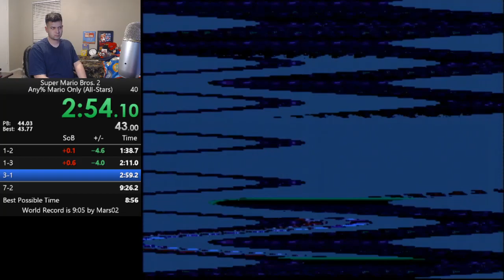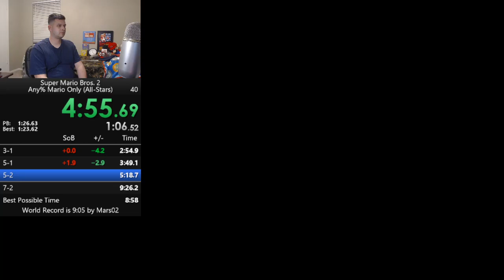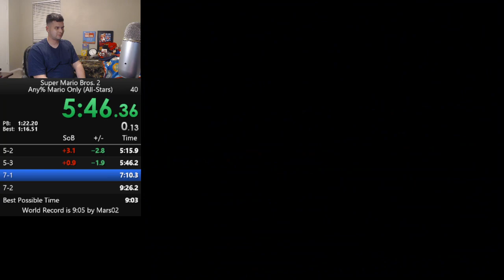[WR](8:59) SMB2US All-Stars Mario Only Any% Speedrun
Let's Go! Can still save at least 1 or 2 egg rules in 1-1 and various timesaves about. Didn't get fast mask kill or wart kill in 7-2. But glad to improve this to the first sub 9 in this category. Played using Super Everdrive and Original Hardware. This run is dedicated to kupaux -- Watch live